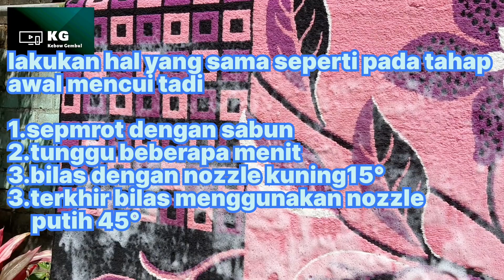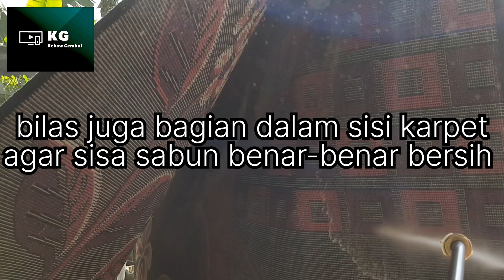Jet Cleaner H&L QL2500 buat cuci karpet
halo sobat kebow gembul,kali ini saya akan membagikan tips cara mencuci karpet sendiri di rumah tanpa harus ke LAUNDRY karpet,dengan begini kita bisa hemat puluhan hingga ratusan ribu loh teman-teman 😊😊😊